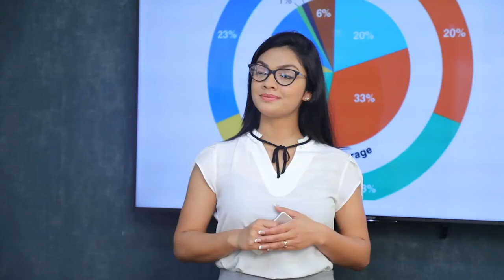හම්බන්තොට වරාය හදන්න අපි ණයක් ගත්තේ | Breaking.lk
හම්බන්තොට වරාය හදන්න අපි ණයක් ගත්තේ